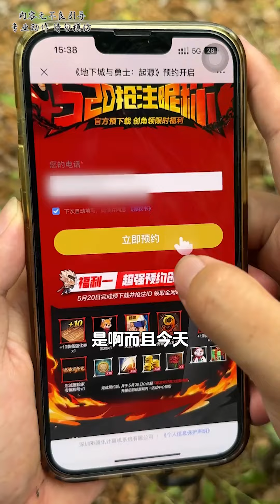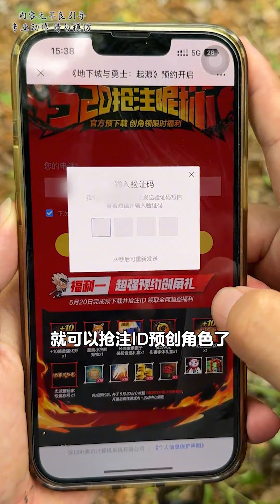巴布亞新幾內亞（Kavieng）荒島生存 第五集：探索紅樹林，遭遇鱷魚跟蹤，意外收獲大青蟹，跌潮趕海#vlog# 戶外#野外求生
感恩遇见谢谢关注💕 ❤生活在农村🌽爱做农家美食 分享田园农家生活，感谢大家的喜欢，记得关注呦！